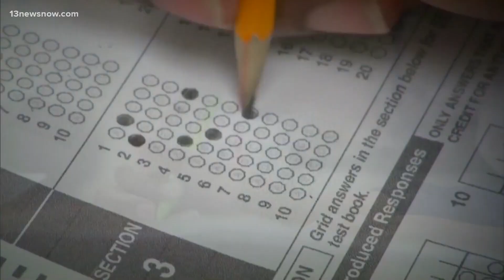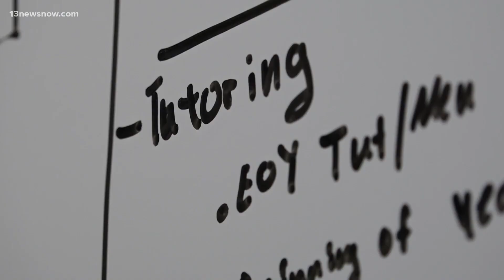Virginia school divisions announce plans to combat learning loss and chronic absenteeism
Governor Glenn Youngkin announced millions of dollars would be available to implement tutoring programs and strengthen the Virginia Literacy Act.